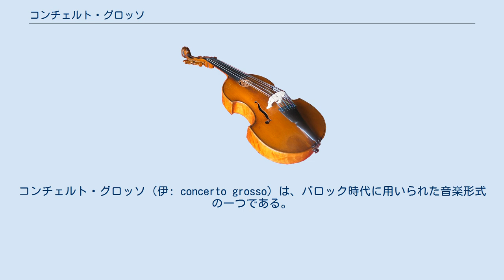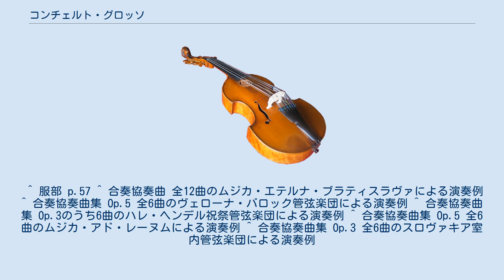コンチェルト・グロッソ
コンチェルト・グロッソ（伊: concerto grosso）は、バロック時代に用いられた音楽形式の一つである。
トリオ・ソナタのソロ群（コンチェルティーノ concertino）とオーケストラの総奏（リピエーノ ripieno — コンチェルト・グロッソとも呼ぶ）に分かれ、2群が交代しながら演奏する楽曲のことである。
通常は4 - 6楽章によって構成されている。
かつては合奏協奏曲（がっそうきょうそうきょく）という訳語が充てられたが、ソロ群のないコンチェルト・シンフォニアという形式が別に存在するため、合奏協奏曲という訳語は不適切であり、近年はそのままコンチェルト・グロッソと称することが多い。
 この形式は、恐らく1680年頃にストラデッラによって開発された。
彼は「コンチェルト・グロッソ」という単語こそ使わなかったが、いわゆる「コンチェルティーノ」と「リピエーノ」を個性的に組み合わせた音楽を初めて書いたとされる。
最初の有名な合奏協奏曲の作曲家は、ストラデッラの友人のコレッリである。
コレッリの死後、彼の作曲した12の合奏協奏曲（個々の楽章は、彼の遺作の中からばらばらに選ばれたようである）が出版され、すぐにヨーロッパ中に広まった。
彼の作品は多くの人々により賞賛され、また模倣された。
ジェミニアーニとトレッリはコレッリのスタイルで多くのコンチェルトを書き、またヴィヴァルディもコレッリから強い影響を受けた。
 コレッリの時代には、大きく異なる2つの合奏協奏曲の様式があり、それぞれ重要であった。
教会コンチェルト（concerto da chiesa）と 室内コンチェルト（concerto da camera）である。
前者はより公的な場で演奏され、形式的には遅い（ラルゴもしくはアダージョ）楽章と早い（アレグロ）楽章の繰り返しにより構成されている。
後者は、組曲に近い性格を持っており、前奏曲による導入部と、当時流行していたいくつかの舞曲から構成されている。
これらの区別は、のちには曖昧になっていった。
 コレッリのもっとも有名なコンチェルトは、クリスマス協奏曲と呼ばれる8番 ト短調であろう。
この曲は烈しいアレグロと、通常はクリスマスイヴにのみ演奏されるべき任意のパストラーレで閉じられる。
しかしこのパストラーレは大変に人気があるため、時節に関わらず演奏されることがある。
 コレッリのコンチェルティーノは2本のヴァイオリンと1本のチェロによって構成される。
リピエーノは弦楽アンサンブルが担当し、両者はともに通奏低音によって伴奏される。
コレッリの時代、特に教会コンチェルトの場合には、オルガンやリュートが通奏低音として用いられていたと考えられているが、現在においてはチェンバロのみを使用することも多い。
（詳しくは通奏低音の項を参照） 合奏協奏曲を作曲した有名な作曲家としては、リピエーノを拡大して管楽器を追加したヘンデルがいる。
また、J.S.バッハもブランデンブルク協奏曲を大まかに合奏協奏曲の形式に沿って作曲している。
特に、第2番はリコーダー、オーボエ、トランペット、そして独奏ヴァイオリンによるコンチェルティーノを持っている。
 合奏協奏曲の形式は、バロック音楽に影響を受けた20世紀の作曲家（イーゴリ・ストラヴィンスキー、ヘンリー・カウエル、ヴォーン・ウィリアムズ、ブロッホ、マルティヌー、オルウィン、シュニトケ、グラスなど）によって限定的にではあるが使われている。
また、19世紀の作曲家でもベートーヴェンの三重協奏曲、ブラームスの二重協奏曲のような例がわずかに存在する。
なお、協奏交響曲の項も参照のこと。
 ^ 服部 p.57 ^ 合奏協奏曲 全12曲のムジカ・エテルナ・ブラティスラヴァによる演奏例 ^ 合奏協奏曲集 Op.5 全6曲のヴェローナ・バロック管弦楽団による演奏例 ^ 合奏協奏曲集 Op.3のうち6曲のハレ・ヘンデル祝祭管弦楽団による演奏例 ^ 合奏協奏曲集 Op.5 全6曲のムジカ・アド・レーヌムによる演奏例 ^ 合奏協奏曲集 Op.3 全6曲のスロヴァキア室内管弦楽団による演奏例